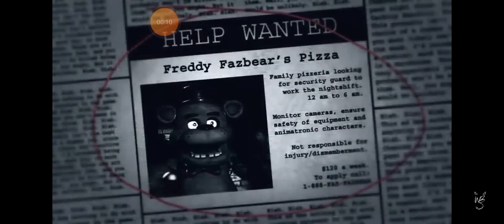play five nights at Freddy's